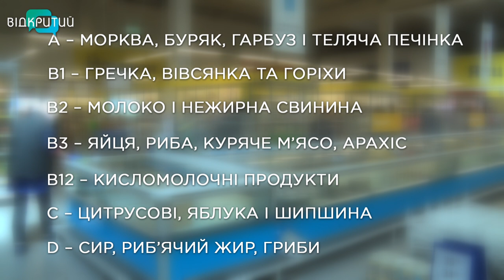Як розпізнати та подолати весняний авітаміноз: практичні поради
Волосся випадає, нігті ламаються, до того ж докучають втома та депресія. Такі прояви весняного авітамінозу. Це свідчить про нестачу в організмі певних вітамінів. Як подолати весняну недугу – дізнавалась наша Олександра Філь